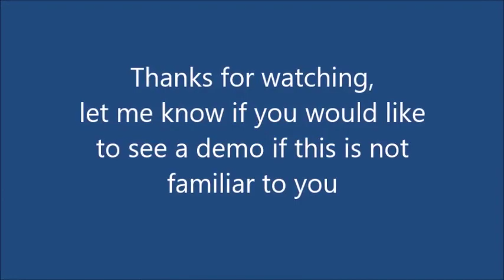Review on my Jaffle maker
Jaffles are part of the South African tradition, I wondered if this toasted meal is known on other parts of the world